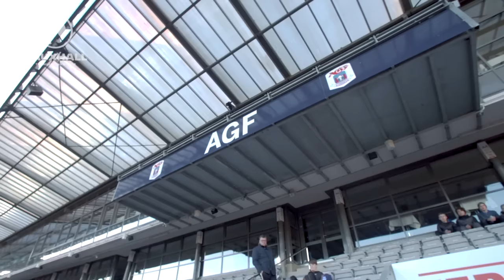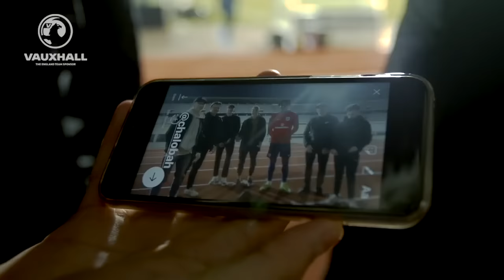Gomez, Chalobah, Loftus-Cheek - Danish fans meet & greet with England Under 21s | Inside Training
Aidy Boothroyd's England U21s prepare for Denmark U21s ahead of their friendly clash in Randers, Denmark.

After the upbeat training session The Young Lions took time out to meet and greet some Danish fans who awaited for them after the training session.